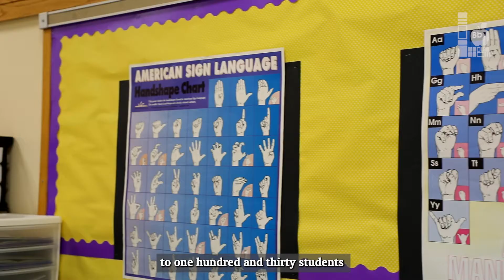Glimpses of Lincoln Public Schools - Deaf and Hard of Hearing Program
The week of September 20 was International Week of the Deaf. At LPS, the Deaf and Hard of Hearing program serves about 130 students, offering supports at center based programs and at student's home schools.